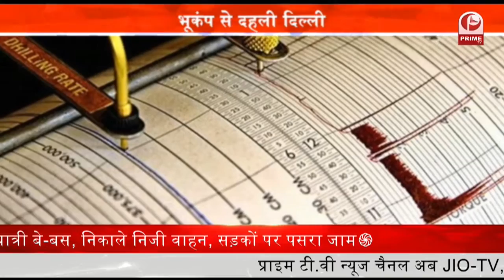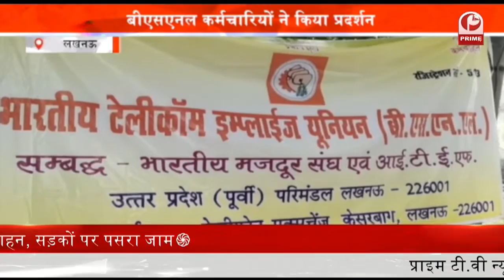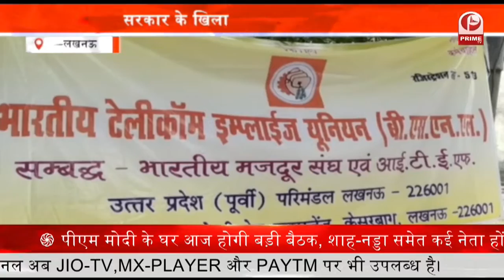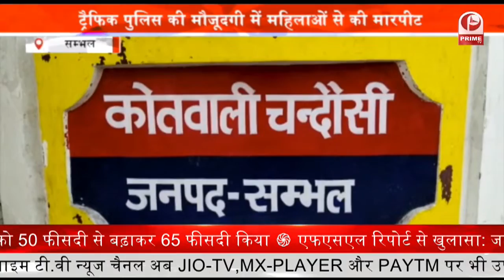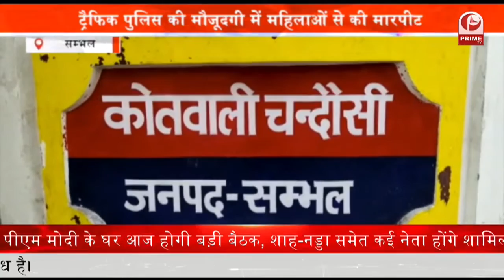Delhi Liquor Policy : ठेके पर मिलेगी ‘वॉक-इन’ की सुविधा || Prime Tv Morning Bull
Delhi Liquor Policy : ठेके पर मिलेगी ‘वॉक-इन’ की सुविधा || Prime Tv

वर्ष 2021-22 की आबकारी नीति के अनुसार, शहर में शराब के प्रत्येक ठेके पर ग्राहकों को वॉक-इन की सुविधा मिलेगी।

यानी अब ठेकों में ब्रांड के कई विकल्प होंगे और दुकान परिसर के भीतर जाकर लोग अपनी पसंद के ब्रांड की शराब चुन
सकेंगे। वातानुकूलित खुदरा दुकानों में कांच के दरवाजे होंगे।